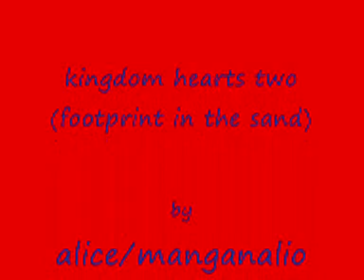kh2 amv(footprint in the sand)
this is ma second music vid hope u like!!
song: footprint in the sand!

manganalio

alio

alice

luff luff xxxx :3